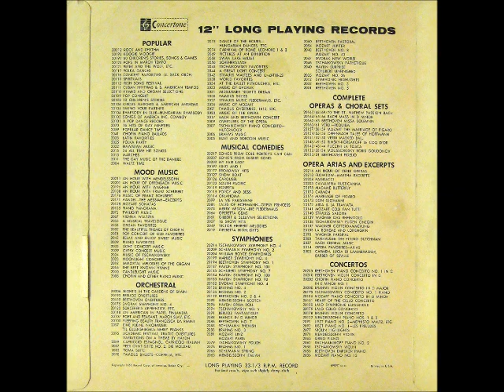All-Star Orchestra (i.e. Maurice Rocco & His Rockin Rhythm) The Hour Of Parting- Concertone Records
Concertone was a cheap budget label that reissued material from the Royale label, which was used as the masters to make other later Oberstein releases such as Halo and Ultraphonic and a couple others. I believe this is a 1956 release, as that is what the Concertone back slicks state. This album features the B sides of 1600 ( That Boogie Beat) for the A-side and the contents of 1514 (Rockin' Rhythm). The album's first side features all the songs on the jacket, and the second side's label lacks any song titles. It only has the mass artist credit, nothing else. The sound quality is inferior in places (as a good majority of Oberstein releases are), and half the album sounds like it came from the 40s (most of these come from the late 40s to very early 50s, as new information has revealed. Still it wasn't a wrong guess). The whole record is primarily a recycling job from the Royale label, a recycling job of defunct record label 78 rpm single sides. The jacket that my copy has featured a paste-over of the 1203 (Mozart music); the mystery is solved by the fact it was printed on the back. The record comprises two different Royale releases B sides (1600 Boogie Beat and 1514 title unknown).

The generic All-Star Orchestra release is just a fake name for an R&B sax tenor, Freddie Mitchell (Derby Records sides from ~1951/2), and an R&B jazz pianist, Maurice Rocco (Majestic Records sides from ~1947). If you have never heard of either or both, here is your chance. Oberstein legally obtained these recordings as he bought them from the record label he (Freddie) bankrupted when he left it for Mercury records. I thought this album was produced under less favorable legal circumstances, but I was wrong. I hope you take that as proof that you always need to research before accusing anyone of anything.